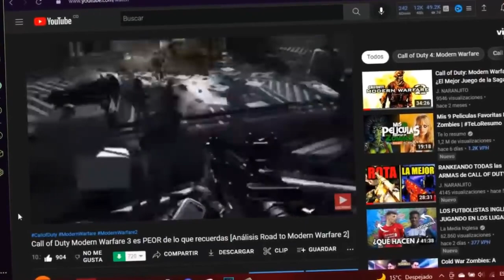Lo MEJOR de J. NARANJITO en 2022 - ESPECIAL FIN DE AÑO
HOY vamos a repasar TODO lo que fue este AÑO 2022 en el canal, vamos a ver los MEJORES VÍDEOS, las METAS que nos propusimos y todo por lo que hemos pasado en este gran año para la saga callofduty modernwarfare y para youtube en general, espero les guste :D

🎶MÚSICA UTILIZADA EN ESTE VÍDEO 🎶:
- Aeden Ft. Um41K - Aint Nobody Perfect
- David Bulla - Unexpected
- Hinkik - Ena
- Tristam - Shine